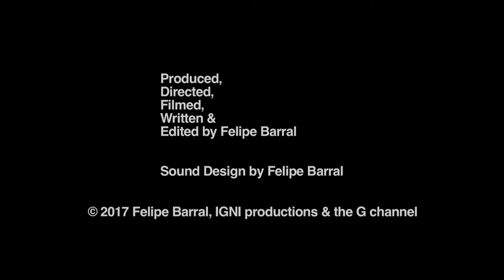John McFall / ArtsATL Luminary Beacon Award for Community Engagement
ArtsATL is presenting the inaugural ArtsATL Luminary Awards. For the Beacon Award for Community Engagement, the selection panel will honor John McFall, former artistic director of the Atlanta Ballet, who retired last year. McFall’s contributions to Atlanta’s dance community have been significant, especially for his work in founding and establishing the Atlanta Ballet’s Centre for Dance Education, which teaches 20,000 community members annually and has been crucial in shaping future generations of dancers within the city.

By Felipe Barral